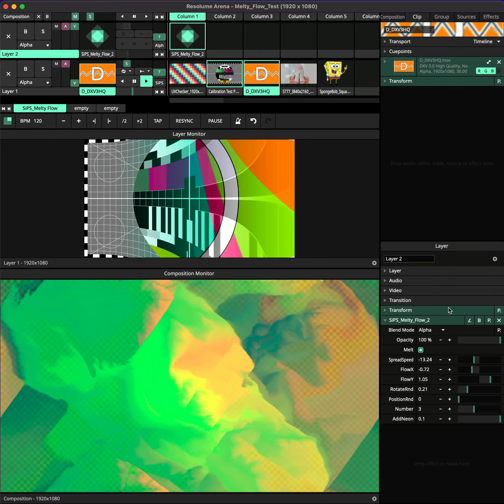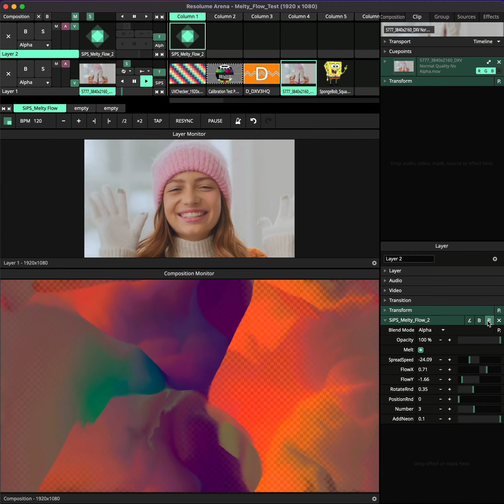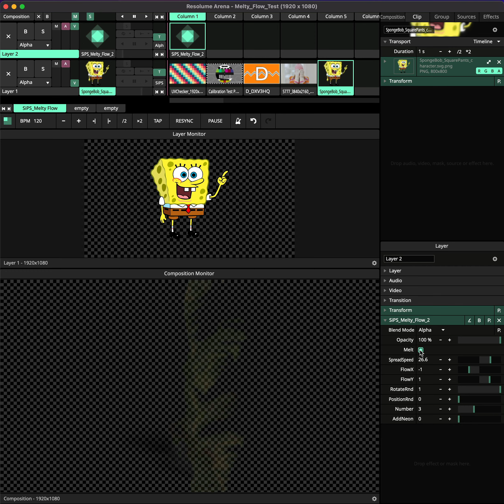[Resolume plugin] Melt & Flow (made with Wire)